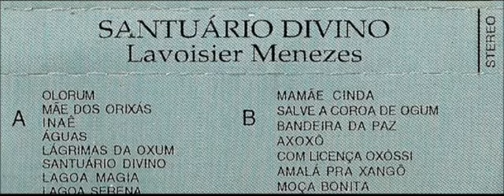LAVOISIER MENEZES - LADO B